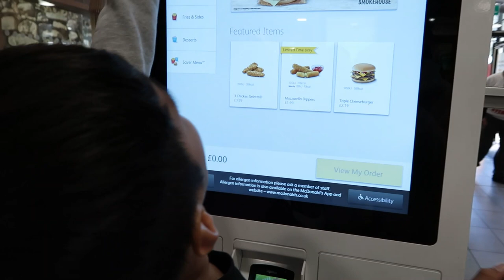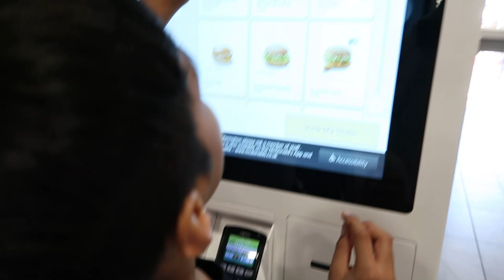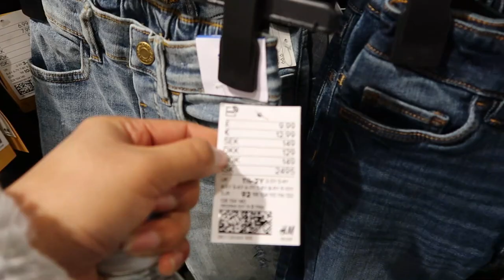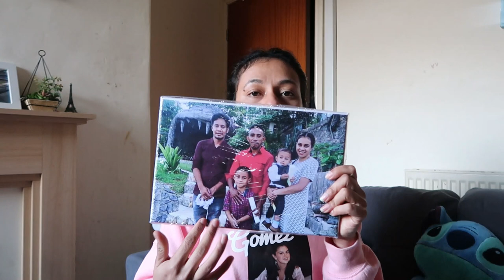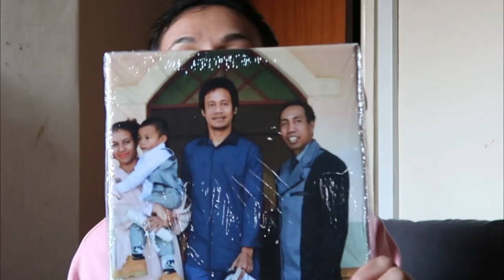Lao Ba Manchester shopping / Review New photo Canvas/ halo smothies banana & Bluberry/ Timor leste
Hello kolega/ Hi Guys
Hau Bethy,, Pepy nia wife..Wildonio & Wilvenio mums
Ami nia Channel,,kona ba:
PRANK
MAKEUP
TRAVEL
UNBOXING
STORY
VLOG, no seluk tan

IF YOU GUYS LIKE
TIMOR LESTE
Deskulpa bainhira liafuan balu lalos

Follow more..
Faceboook page: Bethy Family

timor leste# Manchester shopping time#